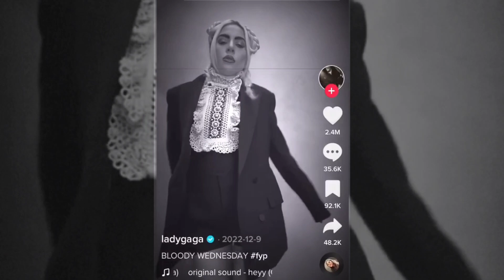How Netflix's Marketing Team Made Wednesday Film Go Viral is Amazing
Wednesday has become one of the most-viewed films on Netflix, and people love it.
But did you know that there was also a marketing-slash-creative team effort behind this successful film? We know that Wednesday Addams' iconic dance is the best marketing of all, or, should we say, people power through the internet; even Lady Gaga did the dance too.

First of all, it's all thanks to Thing, the chopped hand. So, Netflix hired a marketing team to do a campaign for Wednesday. The team came up with this idea, creating an animatronic remote control for Thing. It looked so real and alive. Then they let it wander all around the city and recorded some people's reactions toward it. Next, they edited it and put it on Netflix's YouTube channel. It got more than 30 million views. Isn't that amazing! So, two thumbs up for the marketing team, because that marketing campaign worked just fine.

How Netflix’s marketing team created viral buzz is amazing.

Wednesday is the daughter of addams family.